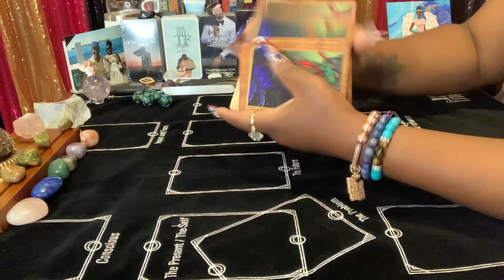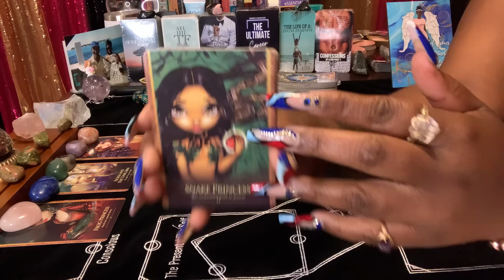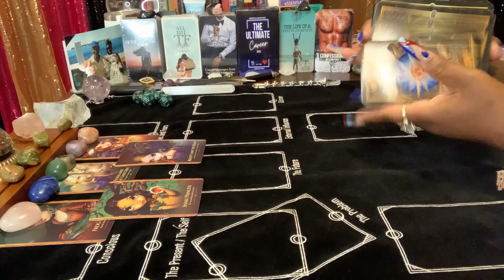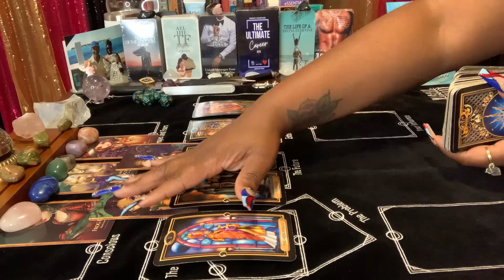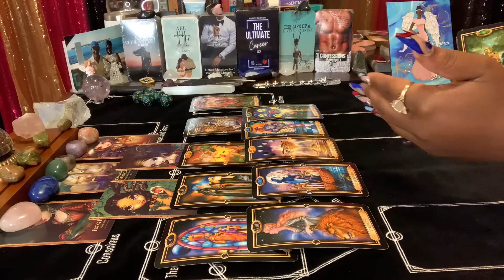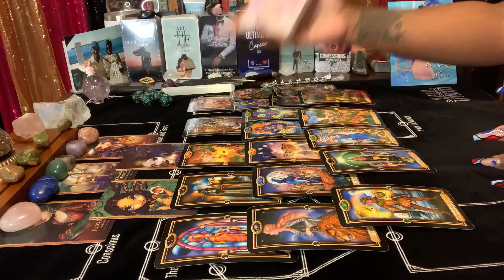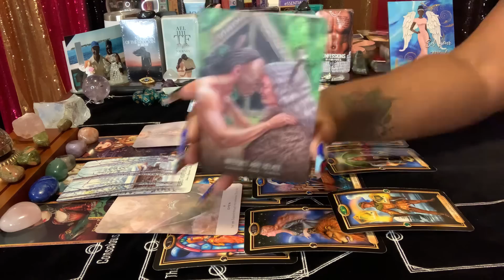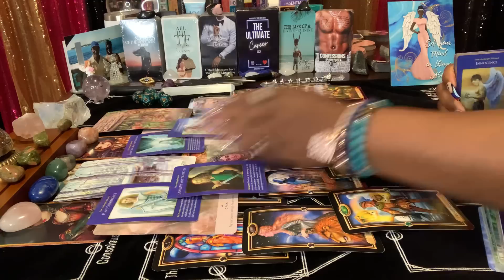Everyone close to you is under spiritual attack, because of a very *Prophetic* gift your harness⭐️